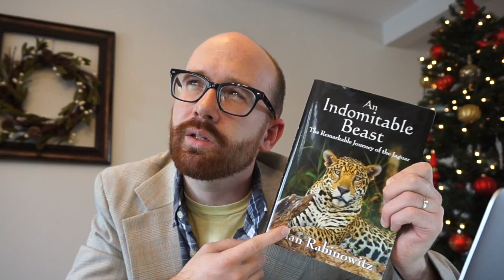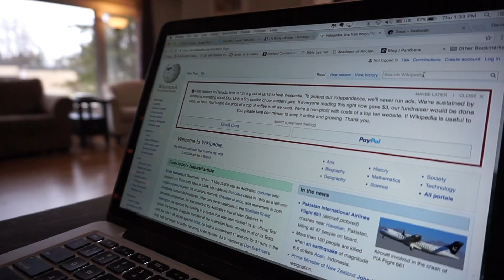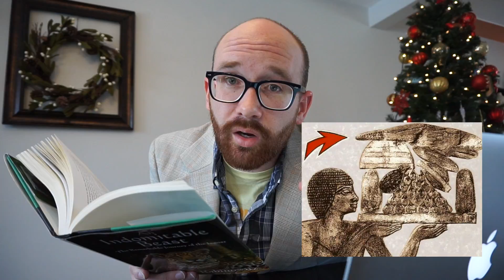CIRCUMNAVIGATION IS BUNK: Columbus & Flat Earth Myth (& The World's Big Cats)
What I do say: according to what I've read, history mischaracterizes the beliefs of people at and before the time Columbus regarding the shape of the earth's surface.

What I don't say: what you should think about the shape of the earth's surface.

The books I mention are:
Great Soul of Siberia by Sooyong Park
An Indomitable Beast by Alan Rabinowitz